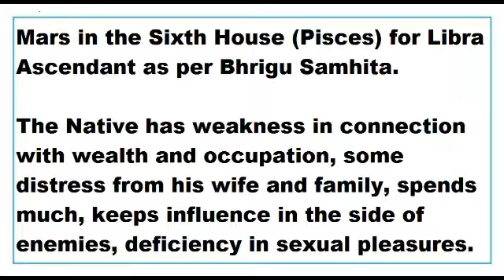mars in 6th House for libra Ascendant as per Bhrigu Samhita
This Video talks about the Results of mars in 6th House for libra Ascendant as per Bhrigu Samhita.
This Video is applicable to libra Ascendant or tula lagna only.